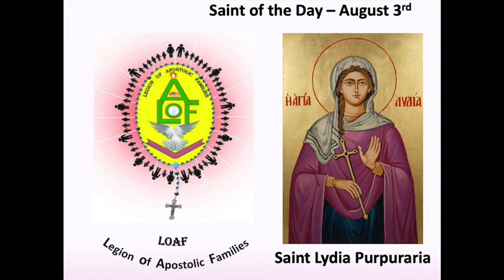Saint of the Day 3rd August! A LOAF Media Ministry Initiative.